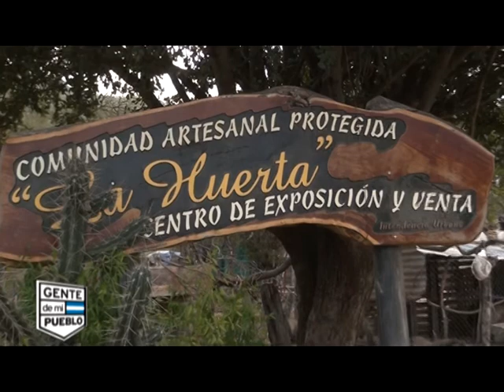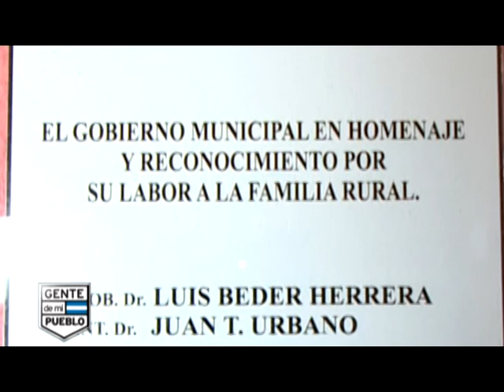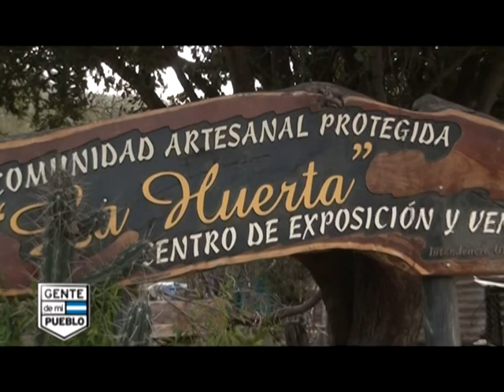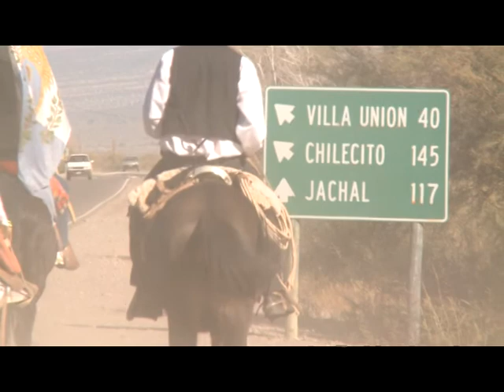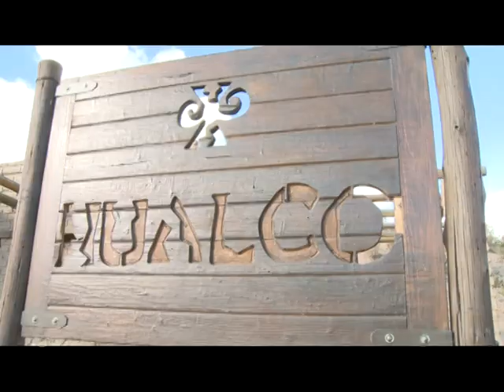TERCER BLOQUE CHAMICAL Y ESCULTOR La Rioja